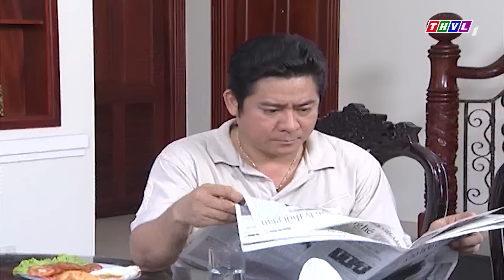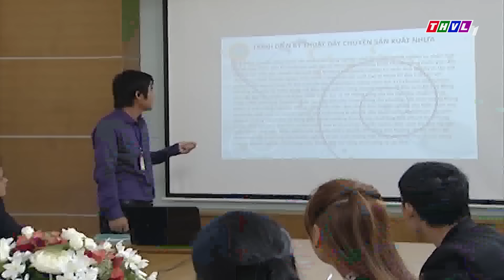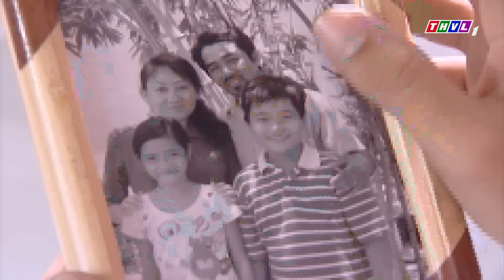PHIM BỘ TÂM LÝ XÃ HỘI VIỆT NAM MỚI NHẤT | THIẾU GIA ĂN CHƠI QUA ĐƯỜNG VỚI GÁI - PHIM VIỆT NAM 2023